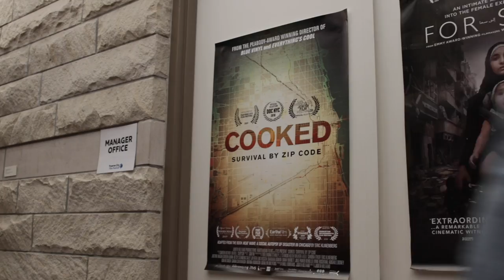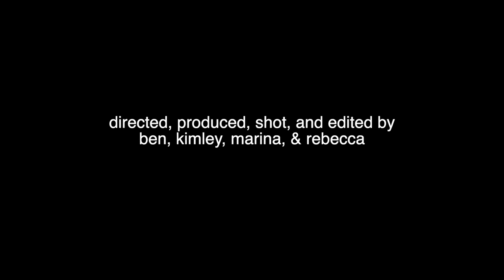JUDITH // Interlochen Documentary Film 2019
Interlochen Center for the Arts Documentary Filmmaking Summer 2019

On the topic of Judith Helfand's Documentary "Cooked" about the Chicago heat wave of 1995. Some footage from the tailer is used.

Made by Rebecca Rhodes, Ben Fishbein, Marin Ten Have, and Kimely Li.